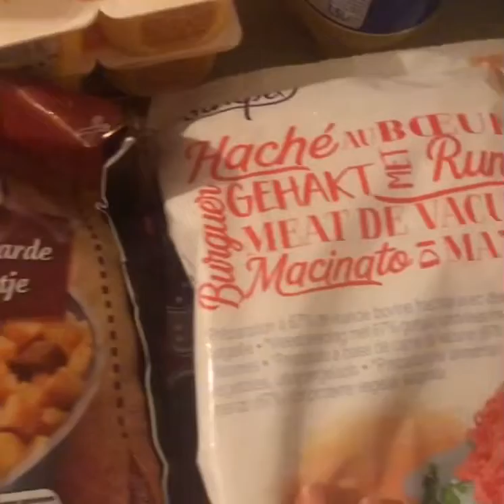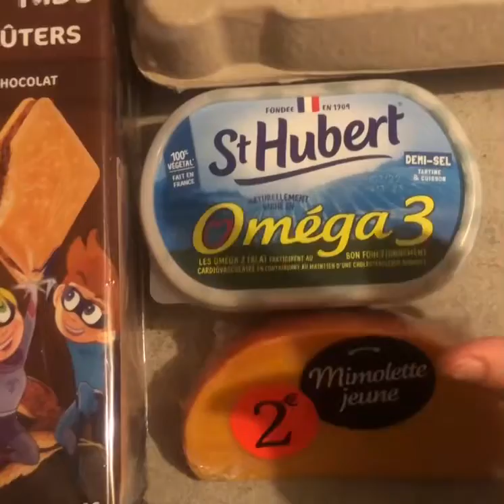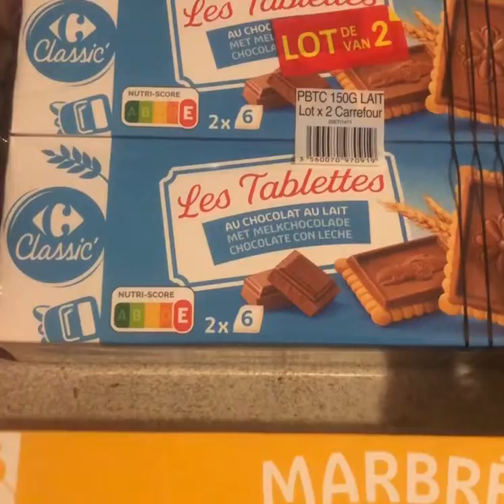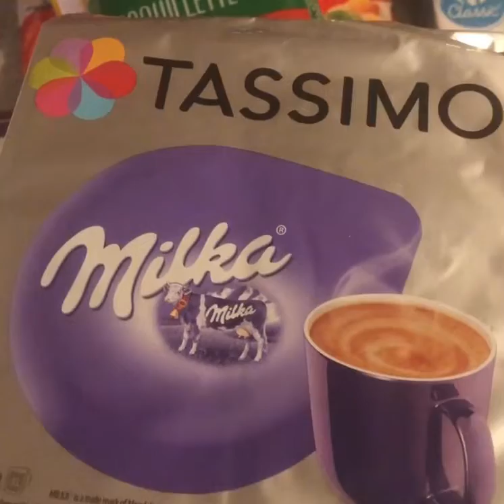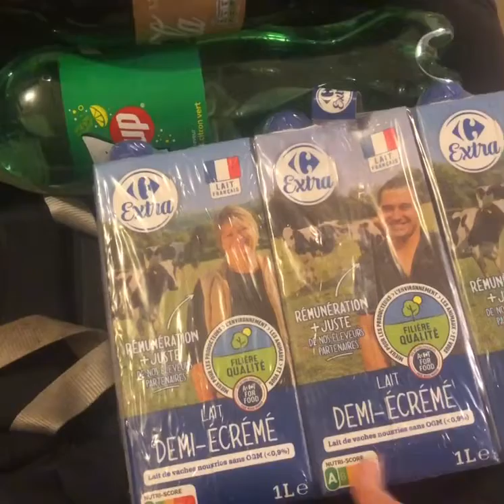Retour de course carrefour